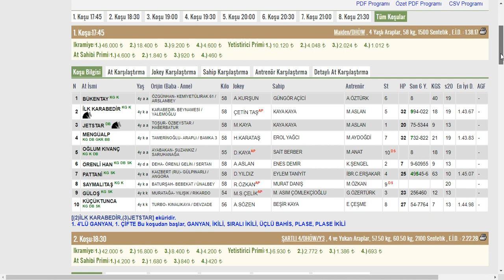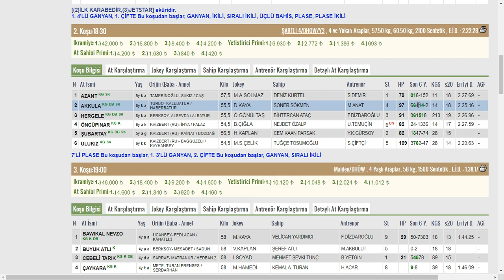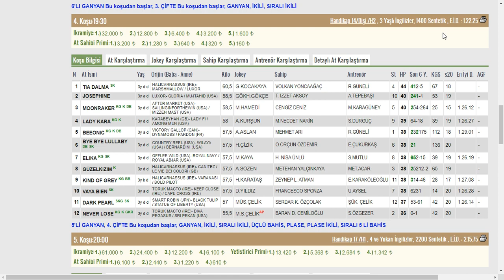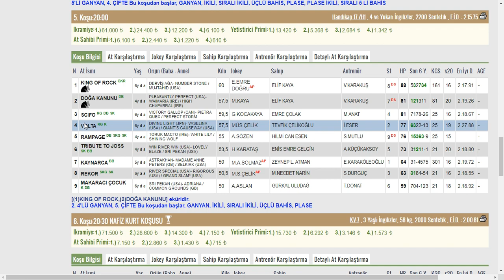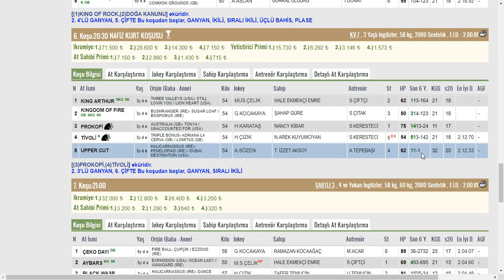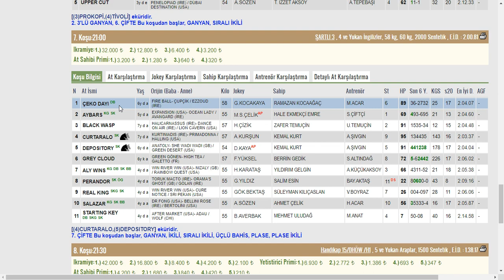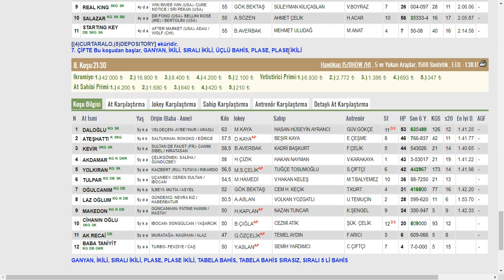11.03.2020 İSTANBUL ALTILI TAHMİNLERİ GANYAN TAHMİNLERİ